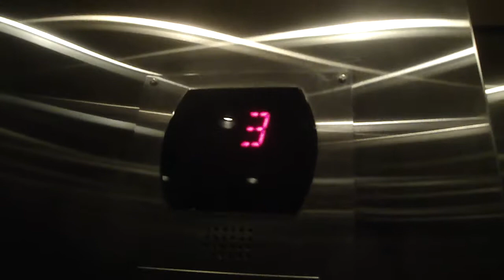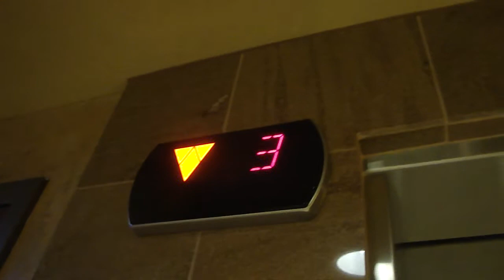Happy Thanksgiving from China! OTIS Elevator @ Northpoint, Marlboro Twp., NJ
That's right! To celebrate Thanksgiving, I bring you an elevator made in China by an American company!